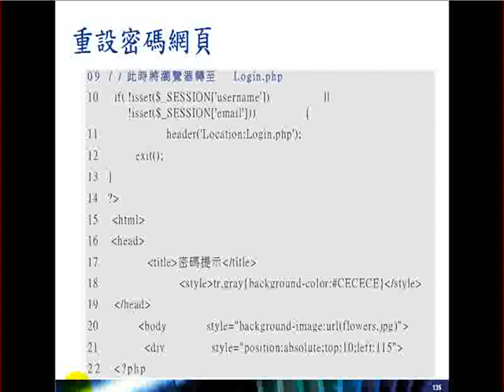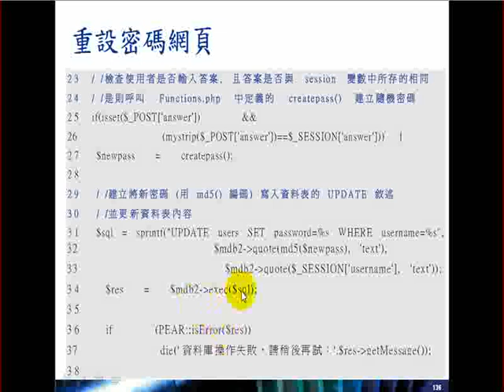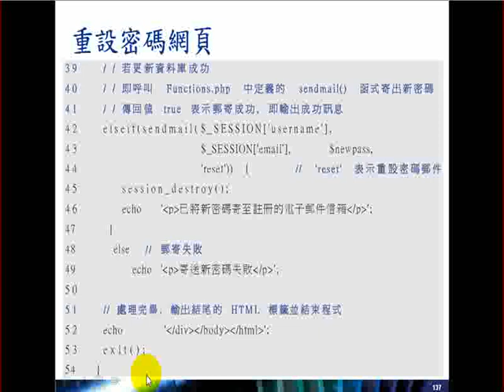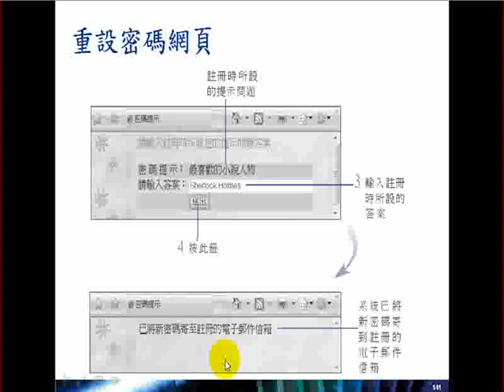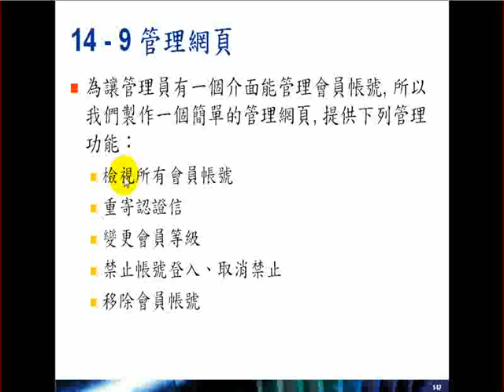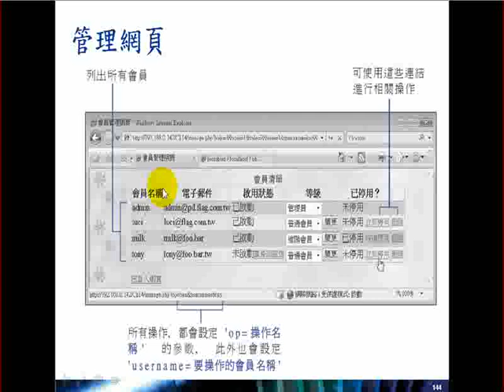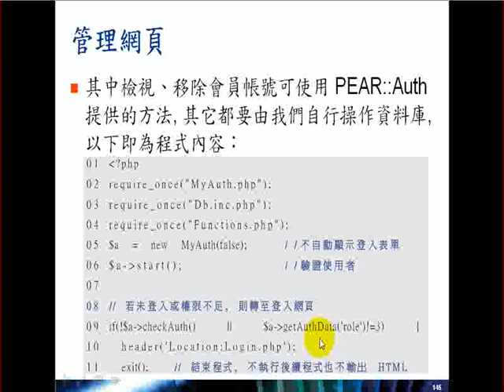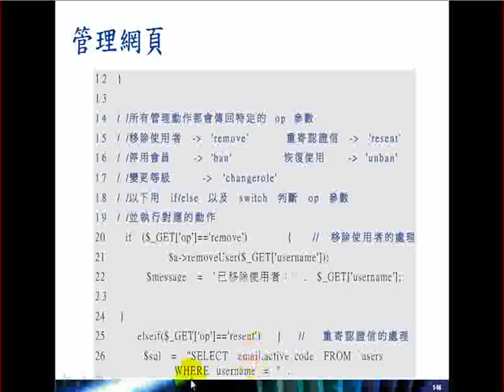2009.08.14 WebProg - 17 : Case-Member Auth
上課內容: 實例-會員機制